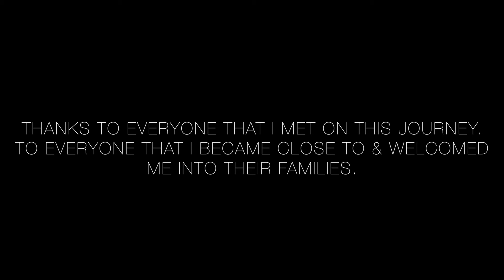Seeking Adventures Edit // Grand Turks & Caicos, Dominican Republic, Bahamas, New York City.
GoPro 3+ Black Edition (1080X60FPS)

Music: Jasmine Thompson - Adore (RAMI x Sander W. Club Remix)